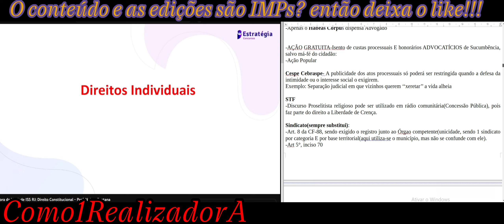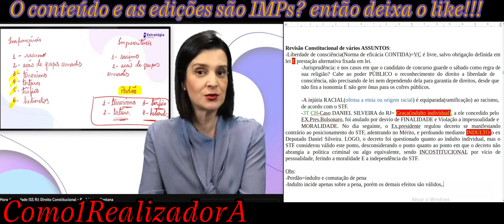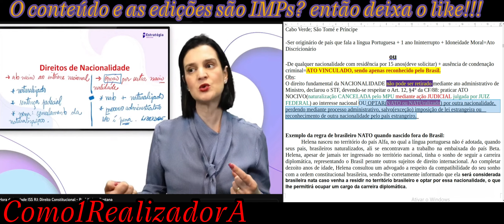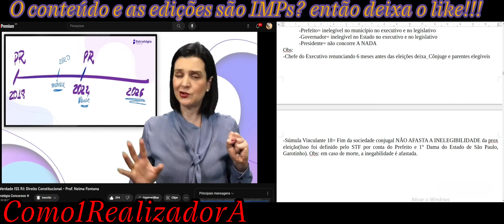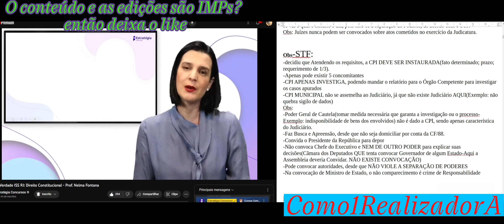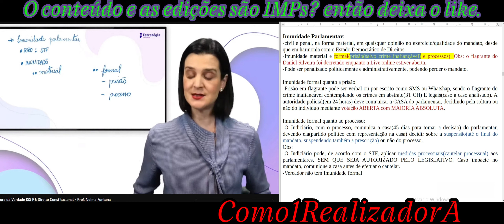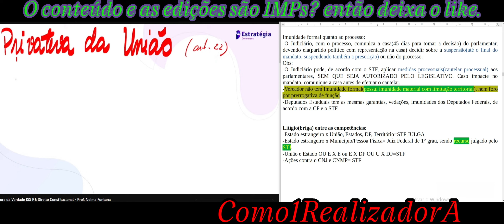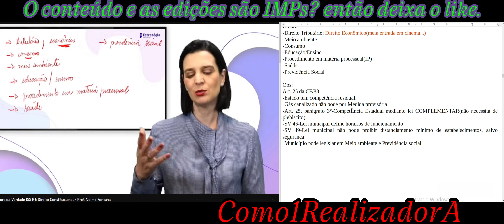Liberdade; injúria; Indulto e Anistia; Direitos Políticos; Nacionalidade. Revisão Constitucional HJ!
Liberdade de consciência(Norma de eficácia CONTIDA)=VC é livre, salvo obrigação definida em lei E prestação alternativa fixada em lei.
 -Jurisprudência: e nos casos em que o candidato de concurso guarde o sábado como regra de  sua religião? Cabe ao poder PÚBLICO o reconhecimento do direito a liberdade de   consciência, não precisando de lei nem dependendo dela para garantia de direitos, desde que  não fira a isonomia E não gere ônus para os cofres públicos.

 -A injúria RACIAL(ofensa a etnia ou origem racial) é equiparada(ramificação) ao racismo,  de acordo com o STF.
 -3T CH-Caso DANIEL SILVEIRA do RJ= Graça(indulto individual), a ele concedido pelo  EX.Pres.Bolsonaro, foi anulado por desvio de FINALIDADE e Violação a impessoalidade e  MORALIDADE. No dia seguinte, o Ex.presidente regulou decreto se manifestando contrário ao posicionamento do STF, adentrando no Mérito, e perdoando mediante INDULTO o ex Deputado Daniel Silveira. LOGO, o decreto foi questionado quanto ao indulto individual, mas o STF considerou válido este ponto, desconsiderando o ponto quanto ao ponto em que o decreto não abrangia a politica criminal ou algo equivalente, sendo INCOSTITUCIONAL por vício de pessoalidade, ferindo a moralidade E a independência do STF.

Direitos Políticos
-Sufrágio Positivo(ativa(eleitor) ou passiva(candidato)) ou Negativo(restrição como inelegibilidade OU perda/suspensão de direitos políticos).
-Cidadão=Eleitor brasileiro (+) com alistamento militar + título de eleitor a partir dos 16 anos.

-Suspensão(direitos políticos ativos e passivos, sendo inelegível e não pode votar) x Inelegibilidade(direitos políticos passivos) x Inabilitação(inelegível e(+) não pode ocupar CARGO, EMPREGO e FUNÇÃO PÚBLICA).

-Inelegibilidade REFLEXA(salvo se já titular de mandato eletivo e candidato a reeleição) =Cônjuge e parentes até o 2°(não confunda com nepotismo) grau civil.
 -Prefeito= inelegível no município no executivo e no legislativo
 -Governador= inelegível no Estado no executivo e no legislativo
 -Presidente= não concorre A NADA

Imunidade Parlamentar
-civil e penal, na forma material, em quaisquer opinião no exercício/qualidade do mandato, desde que em harmonia com o Estado Democrático de Direitos.
-Imunidade material e formal(prisão(salvo crime inafiançável) e processos). Obs: o flagrante do Daniel Silveira foi decretado enquanto a Live online estiver aberta.

Competências
Competência CONCORRENTE:
-Normas gerais criadas pela União, sendo as normas específicas criadas pelos Estados mediante normas especificas suplementares. Caso não existe lei, os Estados podem criar a lei definindo tudo, sendo ela SUSPENSA quando a União legislar sobre o assunto na parte em que for contrária a da União.
-Direito Tributário; Direito Econômico(meia entrada em cinema...)
-Meio ambiente
-Consumo
-Educação/Ensino
-Procedimento em matéria processual(IP)
-Saúde

Nacionalidade:
 NATO(apenas a CF autoriza)
-Regra: qualquer que Nasce no Brasil ou fora dele será BRASILEIRO NATO- - Ius Solis
  -fora do BRASIL= Pais a serviço do Brasil(Estado Brasileiro) OU ser registrado em repartição brasileira(embaixada ou consulado) OU resida(moradia) no Brasil e opte(abra mão da outra) pela Nacionalidade quando atingir a maioridade

 Naturalizado(apenas a CF autoriza)-IUS Sanguinis
-Exceção: Filho de Pai e/ou Mãe estrangeira + a serviço de seu País(origem) pode ser brasileiro NATURALIZADO. OBS-Caso não preencha esta exceção(pais a serviço do País de origem), será brasileiro nato.
-Previdência Social

Exemplo da regra de brasileiro NATO quando nascido fora do Brasil:
 Helena nasceu no território do país Alfa, no qual a língua portuguesa não é adotada, quando seus pais, brasileiros naturalizados, ali se encontravam a trabalho na embaixada do país Beta. Helena, apesar de jamais ter ingressado no território nacional, tinha o sonho de seguir a carreira diplomática, representando o Brasil perante outros sujeitos de direito internacional. Ao completar dezoito anos de idade, Helena consultou um advogado a respeito da compatibilidade do seu sonho com a ordem constitucional brasileira, sendo-lhe corretamente informado que ela será considerada brasileira nata caso venha a residir no território brasileiro e optar por essa nacionalidade, o que lhe permitirá ocupar um cargo da carreira diplomática.
Nacionalidade PRIMÁRIA-4 casos:
-Ius Solis; Ius Sanguinis 1° a serviço do Brasil, 2° Registrado no Brasil, 3° Residir no Brasil + optar